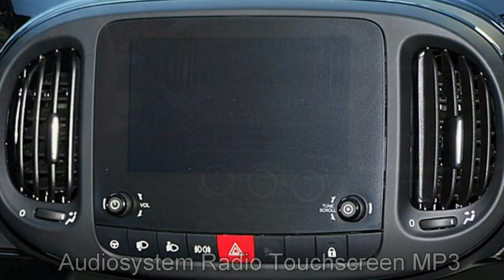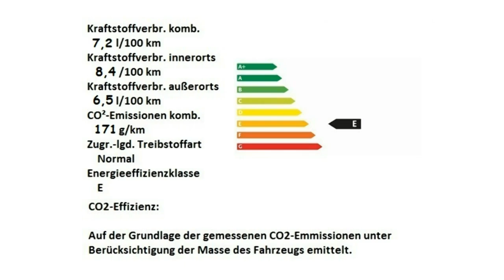Fiat 500L Edition 120 05511475 Gelato Weiß Motor Village Berlin jetzt Stell.